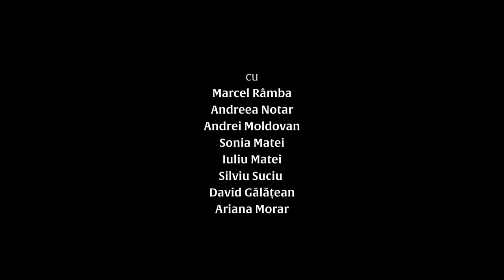Școala de muzică din curtea casei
Marcel Ramba, Beica de Jos